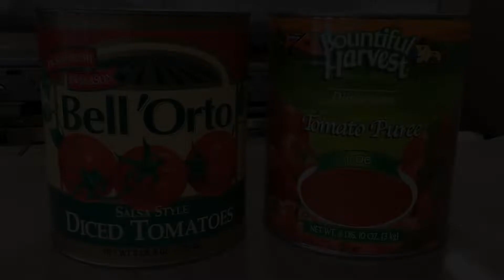Steve's Scratch Cheese Pizza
Pizza Specialist Steve shows how to create a scratch cheese pizza.